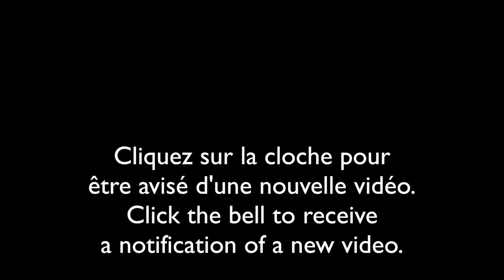Tamia rayé qui mange une fraise/Chipmunk eating a strawberry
Découvrez les animaux du Canada.
Discover animals of Canada.